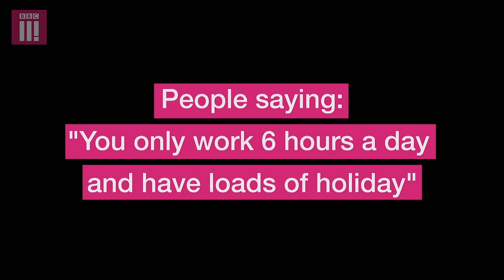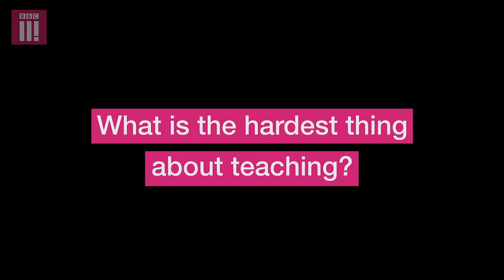Things You'll Know If You're A Teacher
From those awkward moments teaching sex ed to the weird presents you're given at the end of the school year, being in charge of a class can be a strange old job.

Whether you're a teacher or just want to know what Miss or Sir was really like outside of the classroom, you need to watch this...